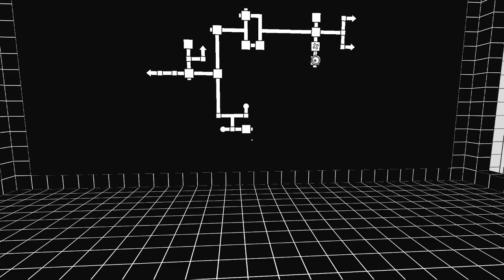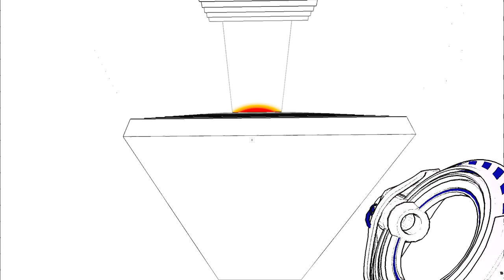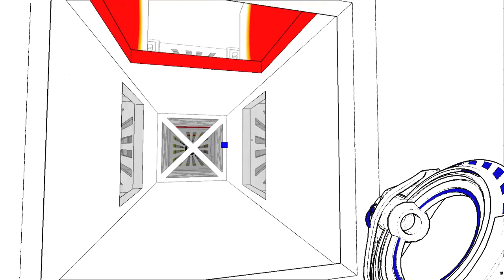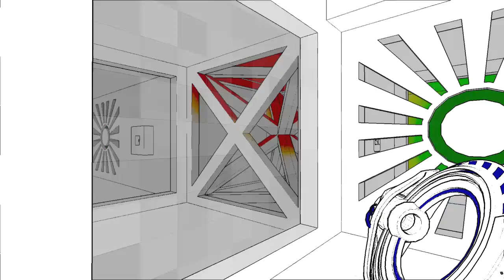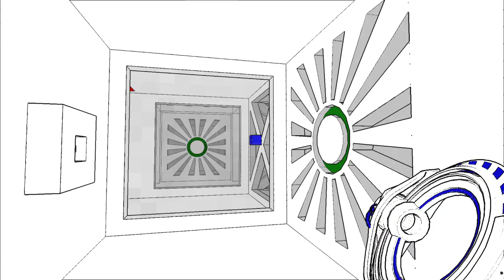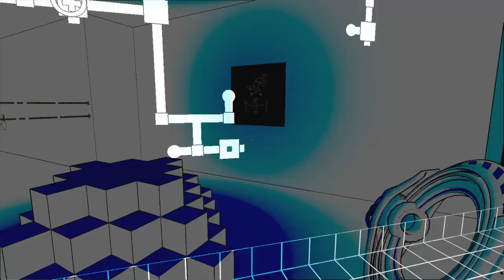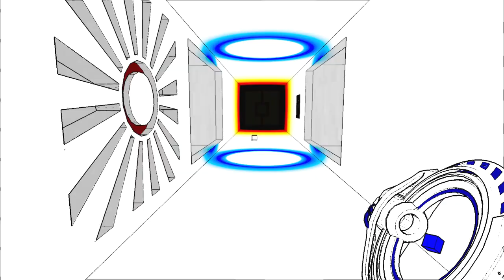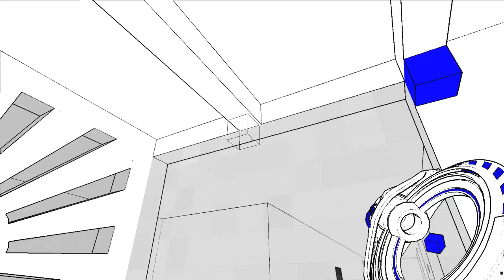Antichamber | Let's Play Part 1 | Gameplay Walkthrough Playthrough PC HD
We just gotta wait for Antichamber 2 - Uncle Chamber